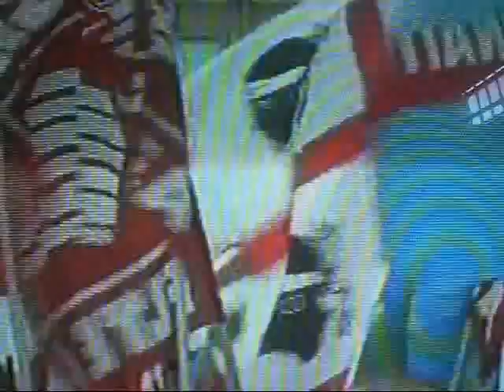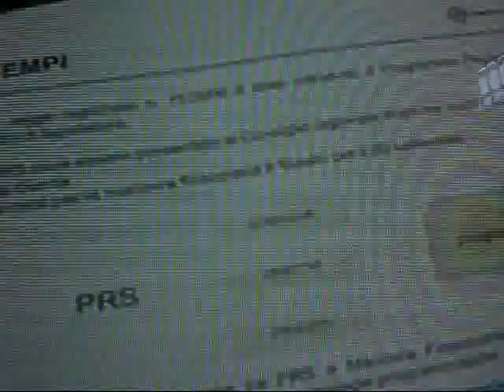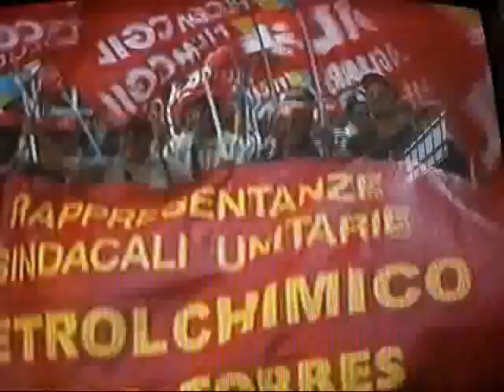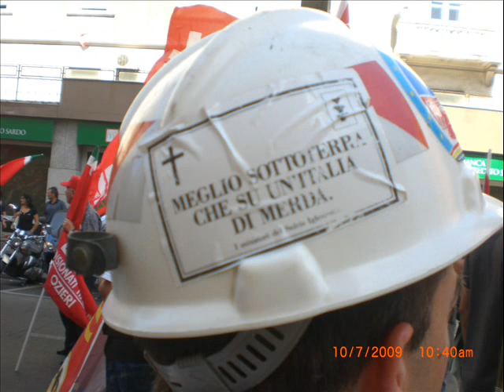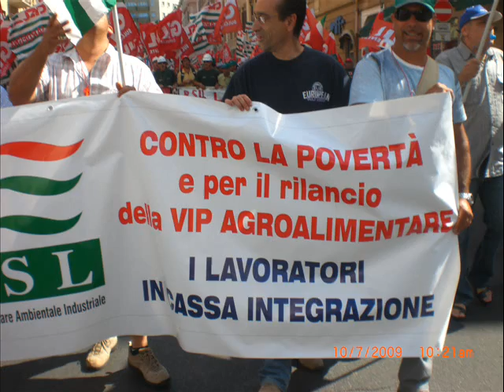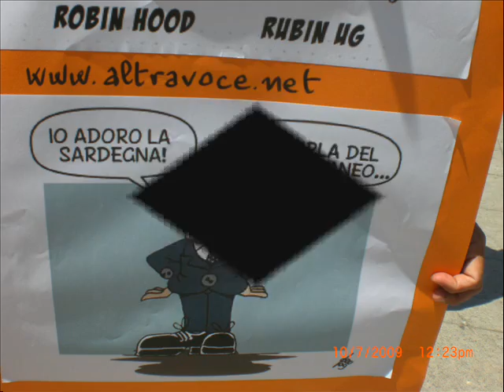CORTEO dei LAVORATORI a CAGLIARI per CHIEDERE LAVORO, SVILUPPO e SICUREZZA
Venticinquemila lavoratori venuti da tutta la Sardegna a Cagliari per manifestare
Invocando l'intervento della Regione e del Governo vogliamo lavoro, sviluppo e sicurezza.